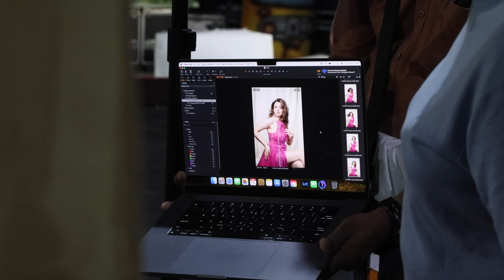😉 Dhee Masti Fun With Hyper Aadi 🥳🤩 || Hansika Motwani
"Hey everyone! I'm back with a brand new video! 🎥 Even though I've been caught up with back-to-back shoots on the Dhee set, I've been having an absolute blast with everyone here. 😄 So, I thought, why not share the fun with you all? 🙌"

Enjoy My Recent Hits🎶📽️

Binge Watch My Paris Vlog Here